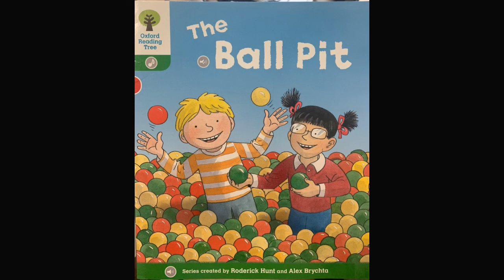Duranno Library The Ball Pit (Phonics Reader)